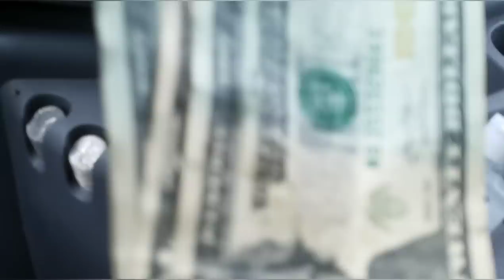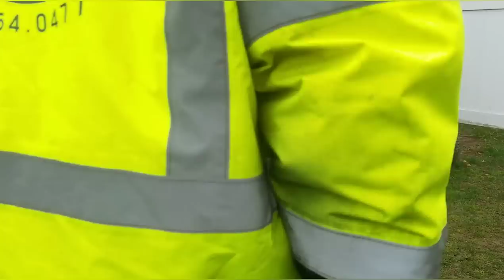FREE TORO RECYCLER BRIGGS STRATTON QUANTUM ENGINE LAWN MOWER TRANSMISSION GEARBOX TRANSAXLE TEARDOWN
Removing the transmission off a Toro Recycler lawn mower that didn't work and fabricating a drive pulley cover.  Did 2 quantum engine teardowns for parts as these engines had bad piston rings and smoked a lot.

Sold another lawn mower and picked up some parts from Nick from Medford that he was throwing out.

MY EBAY LISTINGS:

OG VERSION

NEW STICKER VERSION

PROPARTSDIRECT.NET
TITE-REACH.COM
GUNK
TITESEAL
LIQUID WRENCH
STA-BIL